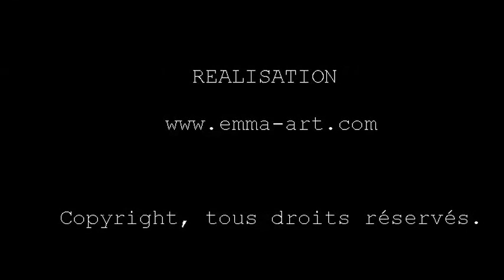It is time to live